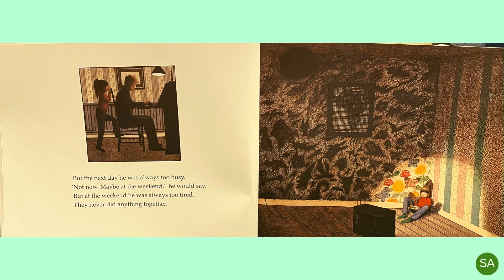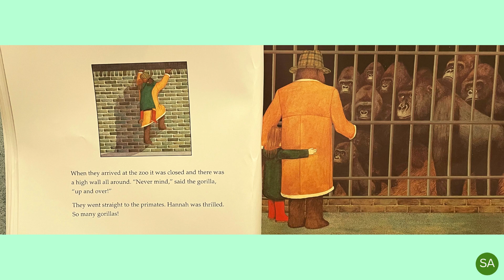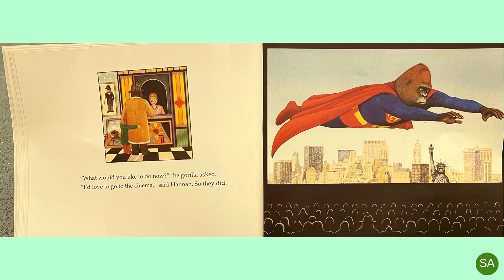Gorilla (Kids books read aloud by the Odd Socks Nanny family)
Gorilla
The classic story of a lonely girl, a friendly gorilla and their amazing night out.

By Anthony Browne